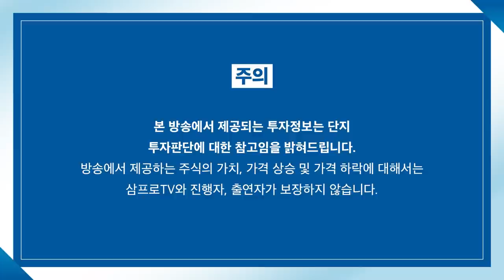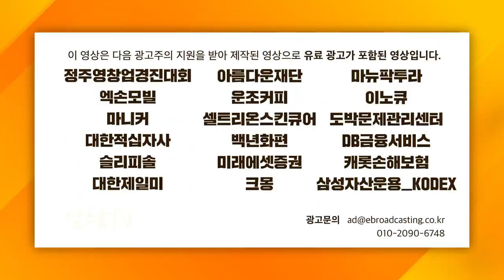[특집 글로벌 마켓브리핑] AI 최파고 VS 괴물 이찬구 25분 토론 f.미래에셋증권 이찬구 선임매니저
반응이 좋으면 두 천재의 토론 한 시간 버전 콘텐츠 제작들어갑니다~